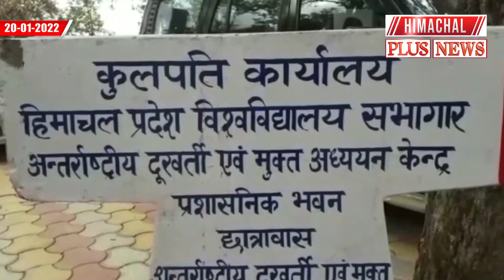शिमला : कांग्रेस द्वारा गठित तीन सदस्यीय कमेटी ने बुधवार को विश्वविद्यालय के उप कुलपति से मुलाकात